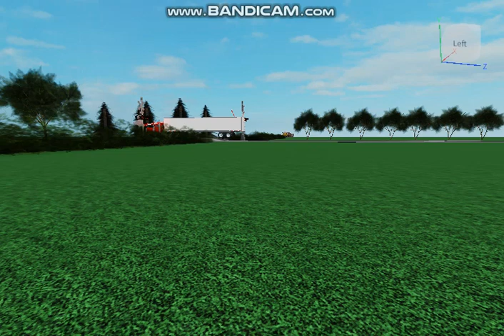Union Pacific Hit Semi Truck ( Roblox Animation)